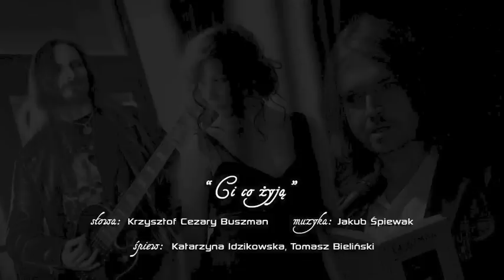Jakub Śpiewak - Buszmaninki - Ci co żyją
Ci co żyją

Ci co żyją dla blasku
Nie ukryją się w cieniu
Dobro pisząc na piasku
Krzywdy ryjąc w kamieniu.

Kiedy idą powoli
Cel wędrówki gdzieś niknie
I w czas cukru i soli
Zawsze śmierć ich doścignie.

A gdy pędzą na przełaj
Siły żywota trwoniąc
Śmierć wykupi ich dzieła
Gdy ją wkrótce dogonią.

Ci co idą w pochodzie
Gdzieś przegapią swe życie
Dobro pisząc na wodzie
Krzywdy ryjąc w granicie.

I tak już od pokoleń
Nic się wokół nie zmienia
Wielcy mają swą wolę
Mali tylko życzenia.

17 lipca 2003 Londyn